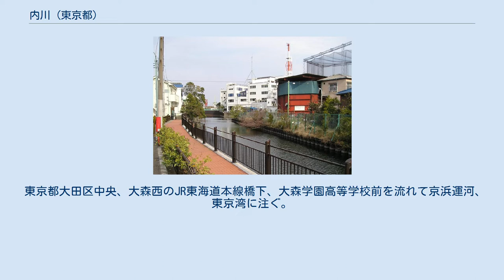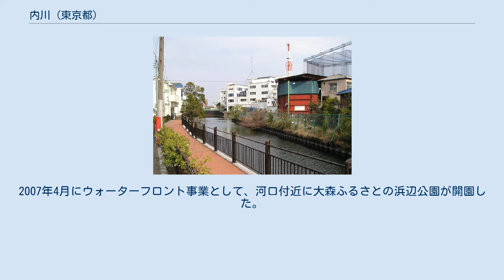内川 (東京都)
内川（うちかわ）は、東京都大田区を流れる河川。
二級水系の本流である。
全長1.55km、流域面積3.25km2。
 東京都大田区中央、大森西のJR東海道本線橋下、大森学園高等学校前を流れて京浜運河、東京湾に注ぐ。
元々は北馬込付近を水源とした天然の小川であった。
現在では東海道本線より上流は暗渠化し下水道の幹線とされ、下流が河川法上の指定区間となっている。
そのため大雨が降ると下水が流れ出て悪臭がひどいが、通常時は曝気装置や微生物養生により水質が若干ではあるが改善してきている。
かつては六郷用水の流れの一部が大森第八中学校付近で合流していたり、呑川の分流が合流していたが、現在は合流する流れもなく、通常時の開渠部分の水は潮の干満による海水・汽水がほとんどを占めており、開渠の最上流部でも潮がひいているときには川底の泥に汽水性のヤマトオサガニ、クロベンケイガニ、ケフサイソガニを見ることができる。
また、マハゼやボラも多く、夏には多くの釣り人がみられる。
エイなど多くの海洋性の魚類も上げ潮時には遡上している。
2007年4月にウォーターフロント事業として、河口付近に大森ふるさとの浜辺公園が開園した。
また、一部開渠部の流れに沿って散歩道が作られている。